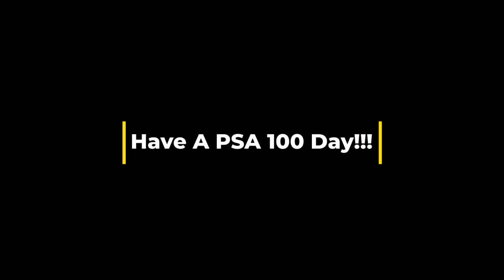This Is Hardcore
Extremely

Reel: Nostalgia Nomics
             Final Fantasy 9 Battle Theme